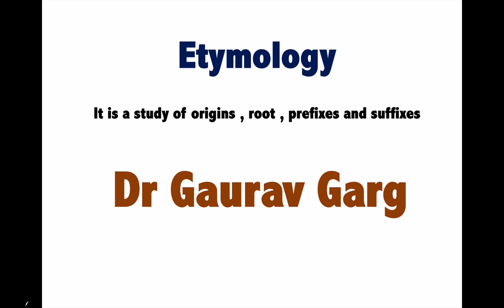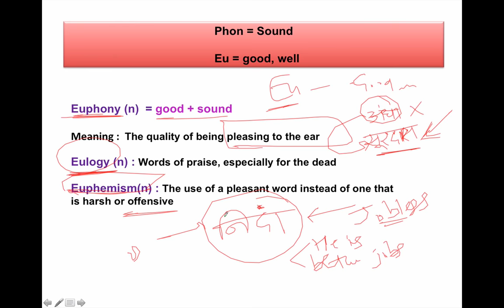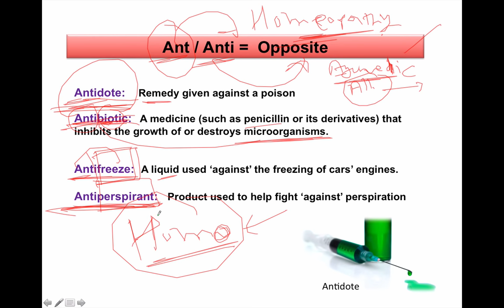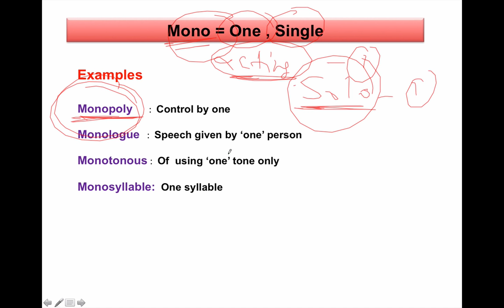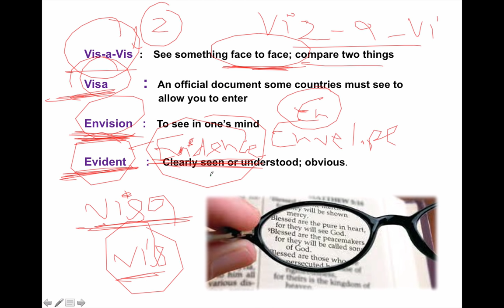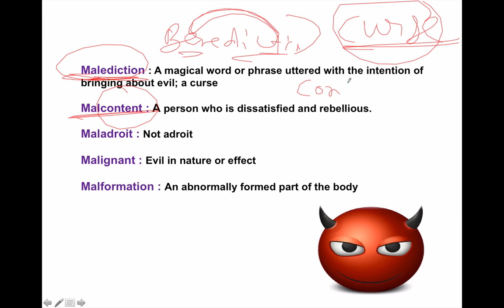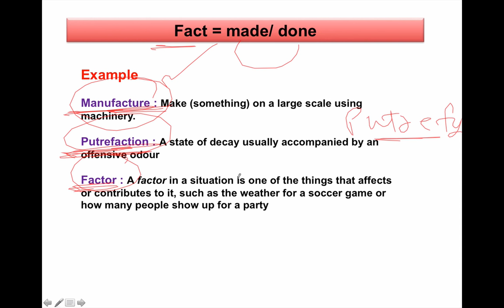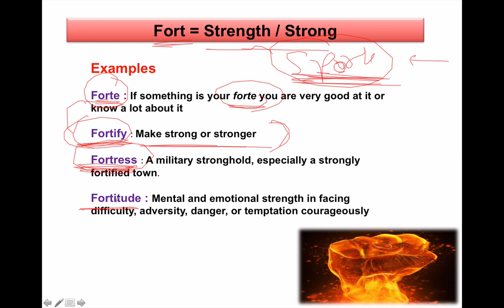Vocabulary - Word Roots - Word power made easy - Norman Lewis